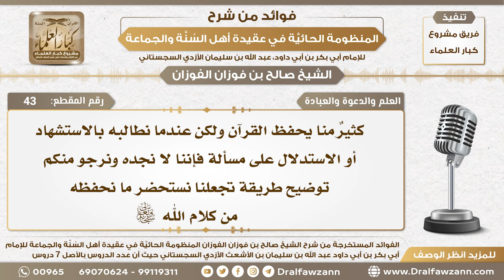43 - نرجو توضيح طريقة لنستحضر ما نحفظه من القرآن عندما يطلب منا الاستدلال - الشيخ صالح الفوزان